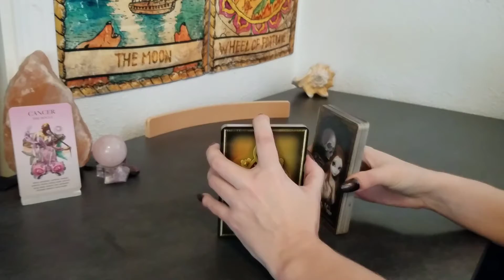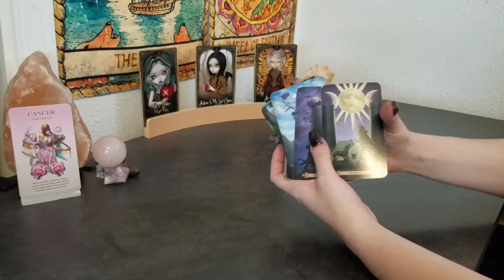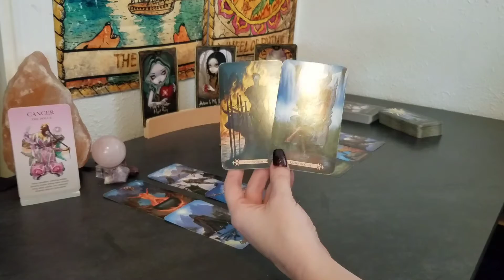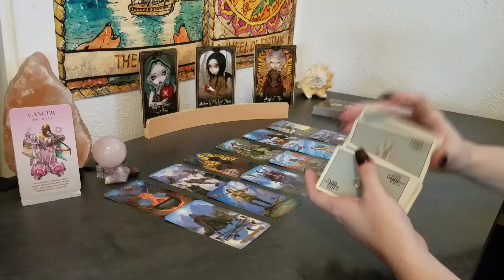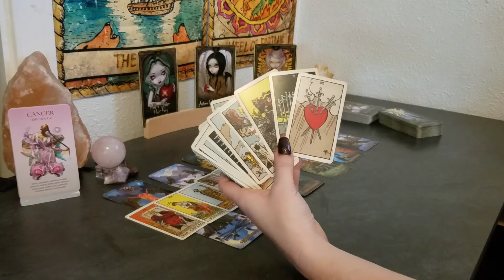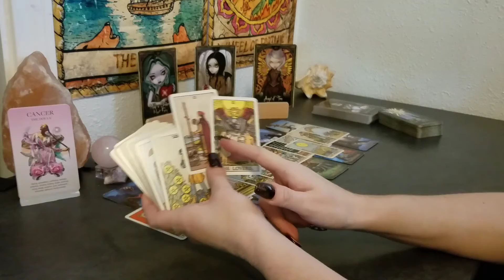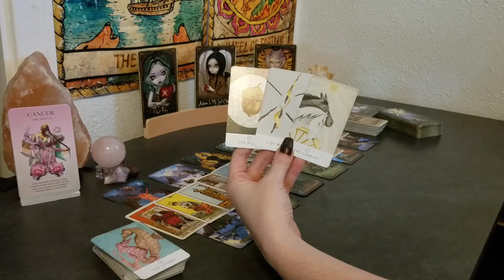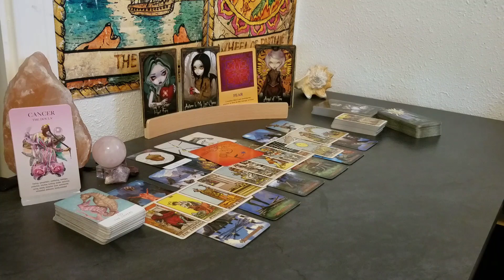♋ Cancer | Cant force healing | monthly 📚 | Oct